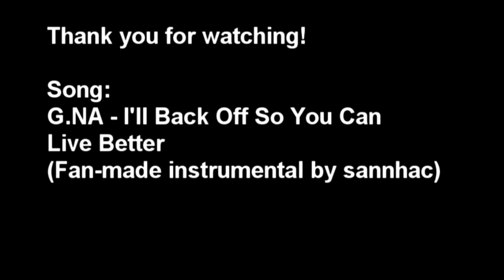esp and Xzelph Tag Video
Great spinning guys!